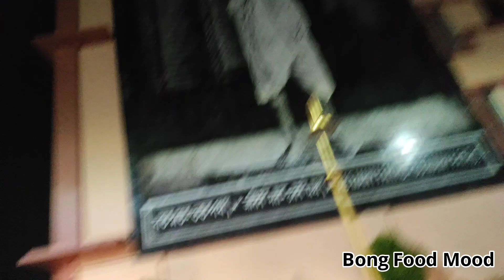দক্ষিণেশ্বর মন্দিরে পূজা সাথে কেনাকাটা | Dakshineswar Kali Temple Puja Timing | Bong Food Mood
In this video we have shared Dakshineswar Kali Temple One day Tour. Dakshineswar Kali Mandir Puja timing in Evening. What to Buy in Dakshineswar Mandir.